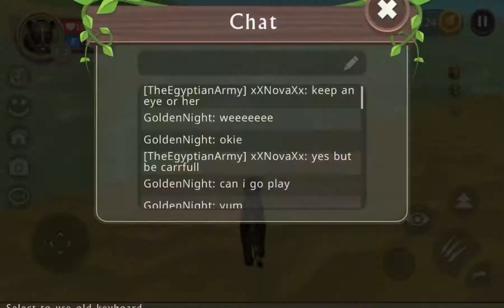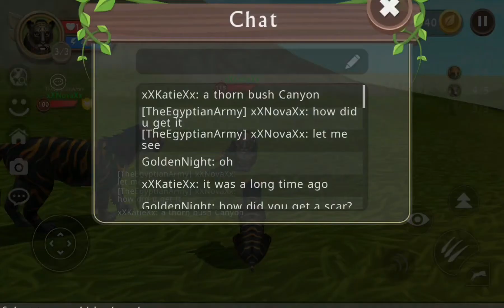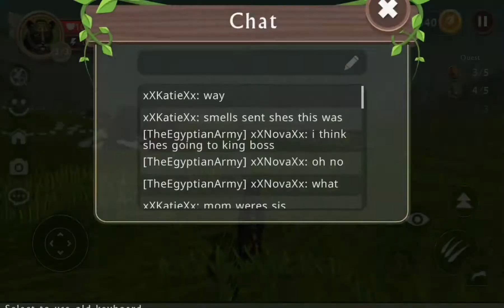Birth to death prt 1 (wild craft)